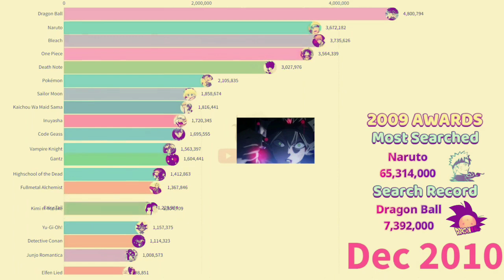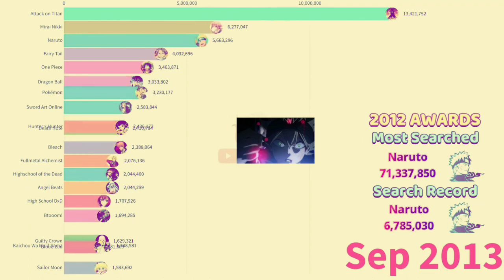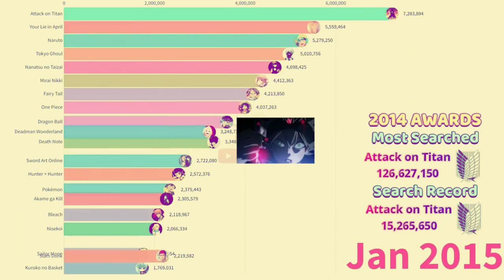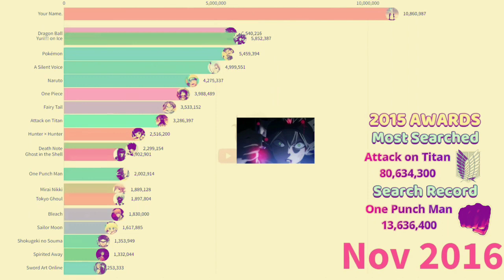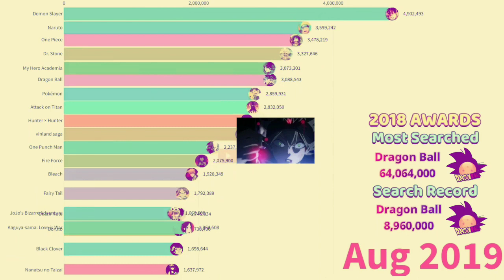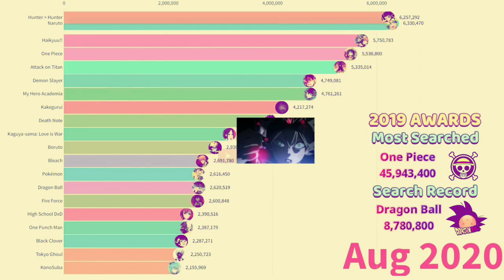Most popular anime (2010_2021) with great pleasure music 🔥🔥❤️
Hey everyone sorry for the late upload 😔. Reason YouTube deleted my channel few weeks ago and I just got back my channel.so please keep supporting my channel ❤️❤️❤️
      I hope you guys will like like the video